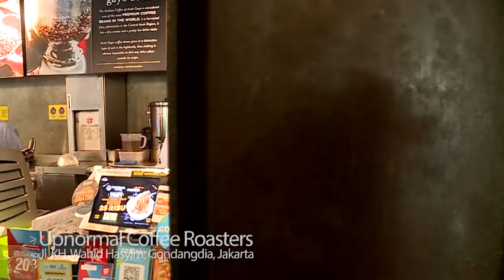Menghidupkan GBHN, Menghidupkan ORBA?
Wakil Ketua MPR Syarief Hasan menyebut masih terus menampung usulan terkait rumusan Garis-garis Besar Haluan Negara (GBHN). Usulan berbagai elemen masyarakat akan dibawa ke dalam rapat gabungan.

"Karena kami memiliki kajian ketatanegaraan dan komisi kajian ketatanegaraan," kata Syarief dalam diskusi Cross Check by Medcom.id bertajuk 'Menghidupkan GBHN, Menghidupkan Orba?' di Upnormal Coffee and Roasters, Jalan Wahid Hasyim, Menteng, Jakarta Pusat, Minggu, 16 Februari 2020.

Syarief menilai GBHN memang diperlukan. Namun, ia menilai penerapan GBHN tak perlu dengan mengamendemen Undang-Undang Dasar (UUD). "Cukup melalui UUD, seperti sekarang ini," ujarnya.

Menurut Syarief, tak ada tenggat yang ditetapkan dalam wacana amendemen UUD atau penerapan GBHN. MPR tak mau revisi regulasi penting ini dikerjakan dengan terburru-buru.

"Rencana perubahan amandemen UUD 1945 ini dirasa cukup tinggi, ya itu nanti jadi keputusan MPR. Kita harus pertanggungjawaban semua jadi apapun yang kami putuskan tergantung dari aspirasi masyarakat," ujar Syarief.

GBHN sejatinya pernah menjadi pedoman pembangunan semasa rezim Orde Baru. Kala itu, GBHN dijadikan acuan oleh Presiden kedua Indonesia, Soeharto. GBHN yang memuat haluan penyelenggaraan negara ini dirancang dan disahkan MPR yang saat itu masih menjadi lembaga tertinggi negara.

Menyetujui kembalinya GBHN bisa membuka pintu amendemen lain, yaitu mengembalikan MPR sebagai lembaga tertinggi negara. Jika presiden kembali menjadi mandataris MPR, pemilihan presiden cukup dilakukan sekelompok politikus, seperti pada era Orde Baru. Masa jabatan presiden berpotensi juga tidak dibatasi.